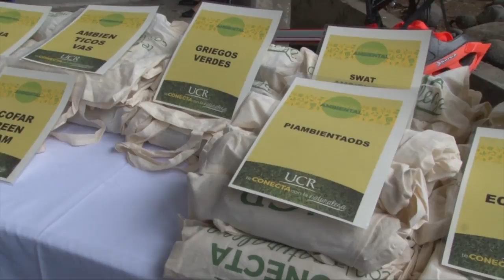Entrega Galardón Ambiental 2017 -Semana Ambiental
27 unidades de las sedes y recintos de la Universidad de Costa Rica recibieron el reconocimiento “Galardón Ambiental” que las acredita como amigables con el ambiente por impulsar prácticas en el uso sostenible de los recursos y así mantener un equilibrio con el medio ambiente.